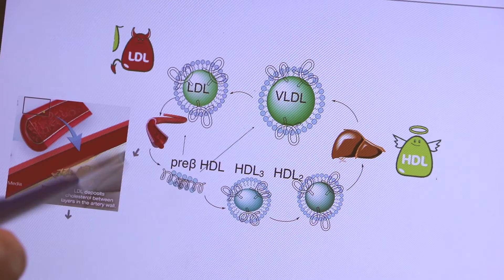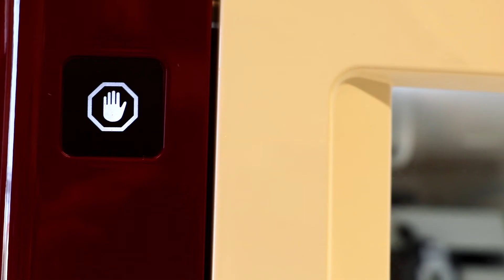Hur kolesterol påverkar risk för åderförkalkning | Forskning vid Malmö universitet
Åderförkalkning är en stor orsak till hjärtinfarkter och risken att drabbas av det beror delvis på hur nivåerna av det så kallade goda och onda kolesterolet ser ut. Forskare vid Malmö universitet försöker med artificiell hjälp förstå hur nivåerna av de olika kolesterolen påverkar risken för åderförkalkning och hur dessa partiklar fungerar.